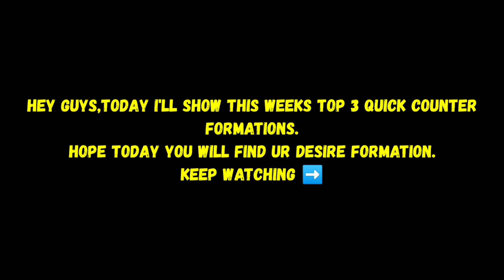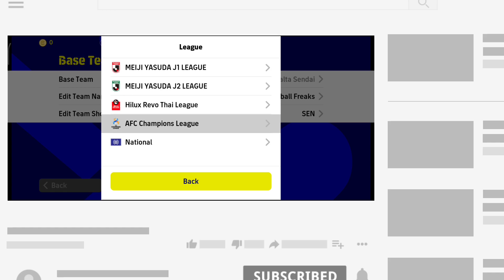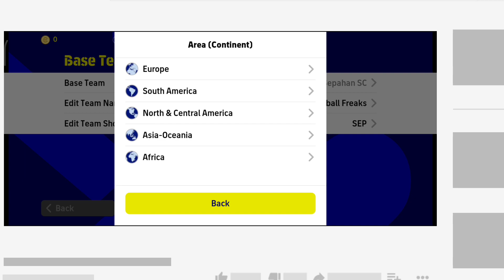Top 3 Quick Counter Best Formation In efootball 23 Mobile😳 | This Week Best Quick Counter Formation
In this Video I showed you guys Top 3 best formation for quick counter in efootball 2023 mobile.

music
Song: Culture Code - Make Me Move (feat. Karra) [Tobu